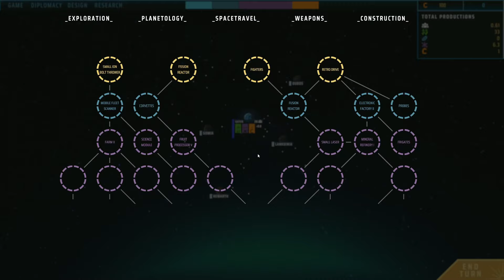Ephemeris basics - star map, starting situation and resources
Ephemeris is an upcoming turn-based space strategy game featuring a fully 3D real time physically simulated combat! Please show your support and wishlist at Steam!